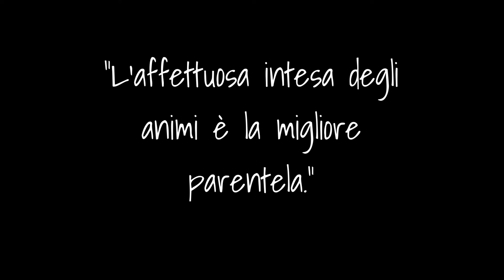Vangelo Ambrosiano 17 gennaio 2024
Chi è mia madre?